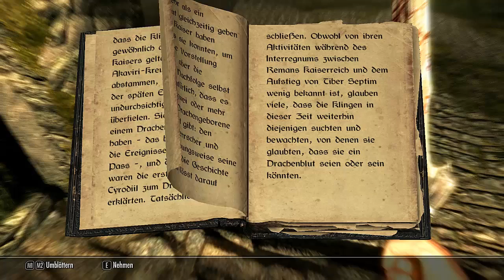SKYRIM : The Elder Scrolls V #002 - Flusswald [Deutsch/HD] • Lets Play SKYRIM •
•Follow me•

Rollenspiel von Bethesda Game Studios

•Let's Play•
Kommentiertes Gameplay von iReksGaming.

•Kurzbeschreibung•
Skyrim spielt etwa 200 Jahre nach dem Vorgänger Oblivion. Der Großkönig von Himmelsrand, Torygg, wurde ermordet und es droht ein Bürgerkrieg im Land auszubrechen. Die einen wollen sich vom zerbröckelnden Kaiserreich lossagen und abspalten, die anderen wollen ein Teil davon bleiben. Dies ist außerordentlich problematisch, da diese Spaltung laut einer Prophezeiung der Schriftrollen der Alten das letzte Ereignis ist, das geschehen muss, um den Drachen, angeführt von Alduin, die Rückkehr nach Himmelsrand zu ermöglichen.
Der Spieler startet, gemäß der Elder Scrolls Tradition, als Gefangener, und befindet sich auf dem Weg zu seiner Hinrichtung, die er dafür auferlegt bekam, dass er die Grenze nach Himmelsrand überschritten hatte.